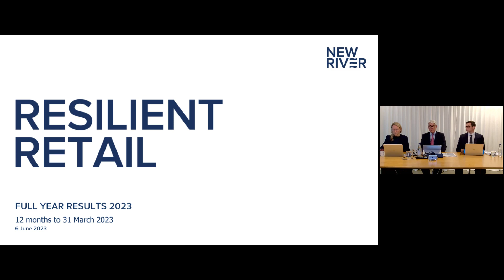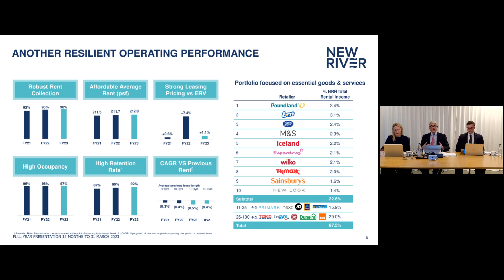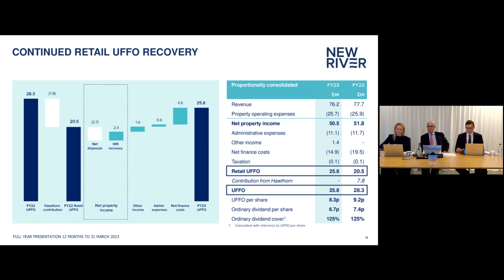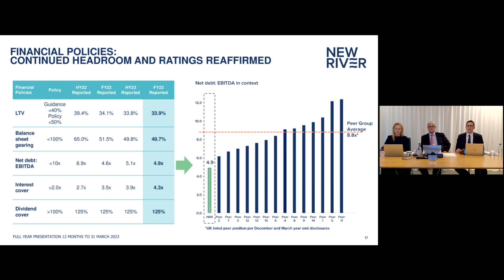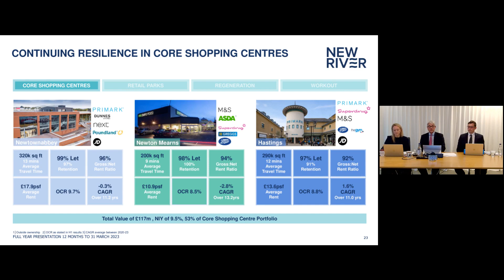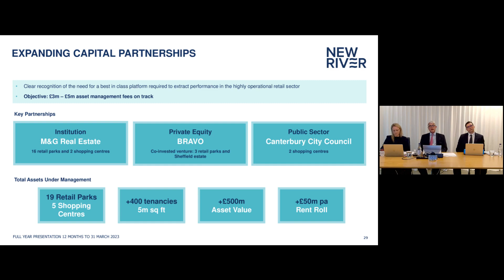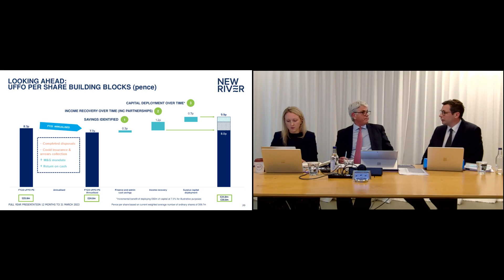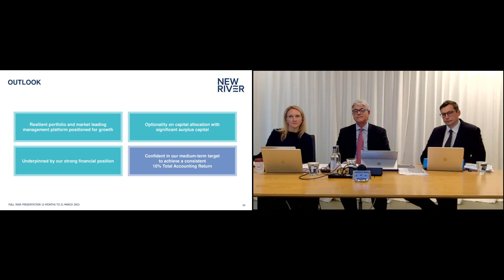NEWRIVER REIT PLC - Investor Presentation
To be informed of all NEWRIVER REIT PLC's upcoming presentations, register at InvestorMeetCompany